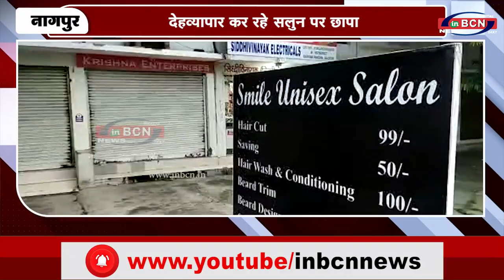देहव्यापार कर रहे सलुन पर छापा INBCN NEWS